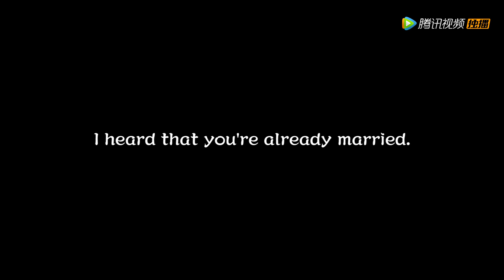We begin to fall in love from marriage❤️【爱的二八定律 She and Her Perfect Husband】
☞会员12月8日起每周四至日抢先看，非会员12月8日起每日18点观看一集，12月19日起每周一至五18点观看一集
《爱的二八定律》单身女律师秦施一心追求事业却被父母逼婚。资深宅男阳华同时面对强势母亲的逼婚，无意中和秦施相识且一拍即合决定组建“协议婚姻家庭”，两人直奔民政局领证结婚，就此成为合法夫妻，开始了名义上的同居生活。但是双方父母开始觉察到二人的异常，秦施的前男友也在此时入职同一家律所，重重危机下的秦施和阳华渐生情愫，意外获得真爱，两人携手奔向更加美好的幸福生活。
☞主演：杨幂、许凯、李泽锋、汤晶媚、王子璇、刘琳
【Synopsis】Single female lawyer Qin Shi is focused on her career, but was rushed into marriage by her parents. The top lawyer firm, Cheng and Hui is recruiting lawyers specializing in family affairs, and one of the requirements is to be married. Qin Wei, Qin Shi's second brother who is also a headhunter, secretly changed Qin Shi's marriage status to "married" without her permission, thus creating a fictional husband for her out of nowhere. Not knowing anything, Qin Shi was employed. Her outstanding performance earned the approval of the founder, Lao Jin. During a gathering with partners, Lao Jin recommended Qin Shi to be a legal counsel for the Association of Women Entrepreneurs. It is only then Qin Shi realizes that she is "married". Qin Shi decides to clarify the situation to Lao Jin, but at this moment her "husband" Yang Hua appears. He was forced by his mother to come for a matchmaking session with Qin Shi's competitor. Feeling angry about his mother's forceful actions, he has no choice but to seek the help of Qin Shi. Thus, the two people who are unwilling to be forced into marriage, hit it off immediately, and impulsively decide to register their marriage. However both their parents sense something wrong with the situation. At this moment, Qin Shi's ex-boyfriend suddenly joined the law firm. Facing the numerous crisis, Qin Shi and Hua Yang begin to slowly feelings for each other, and accidentally acquire true love.
【Starring】Yang Mi, Xu Kai, Li Zefeng, Tang Jingmei, Wang Zixuan, Liu Lin
❗Full Version can't be watched in below territories:
African-speaking Countries and Regions; Cambodia; Hong Kong, China; India; Indonesia; Japan; Macao, China; Malaysia; Philippines; Singapore; South Korea; Thailand; Vietnam

00:00 Download "WeTV/Tencent Video (for The US)" APP Watch More Episodes
01:00 Join Membership Watch Full in Advance